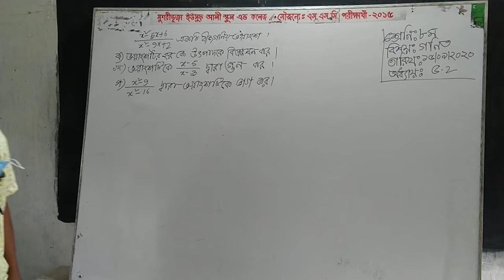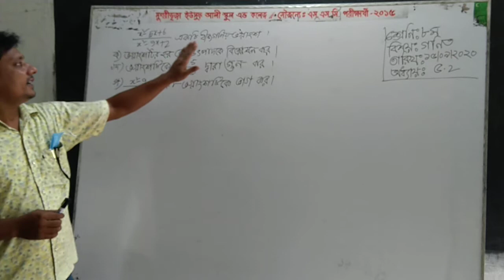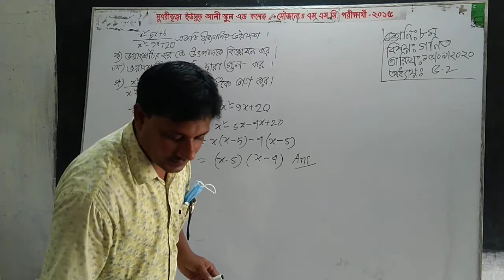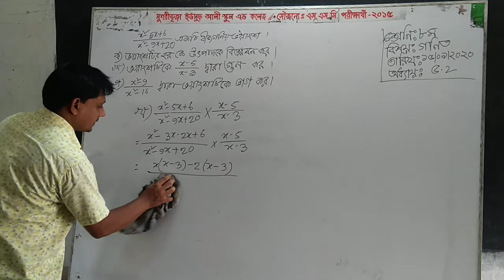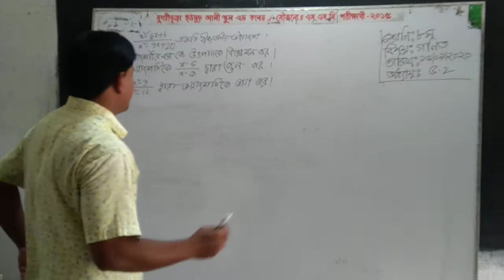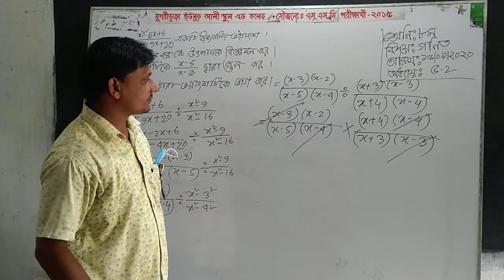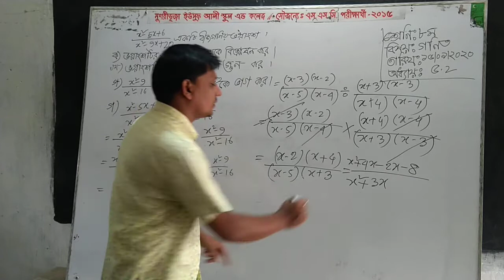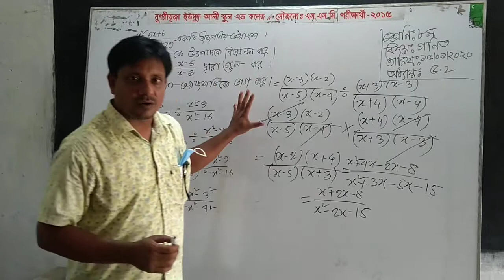মোঃ নুরুল ইসলাম / গনিত / ৮ম